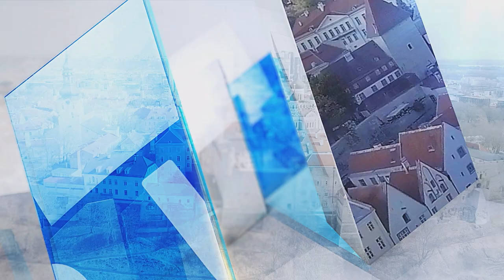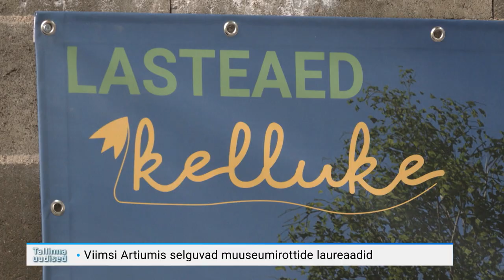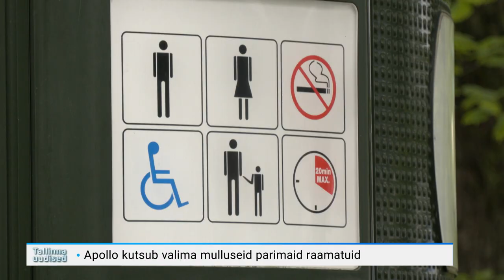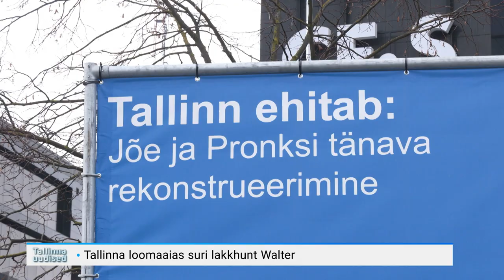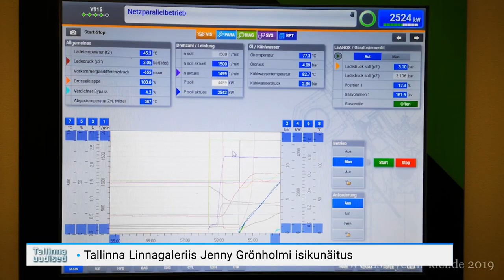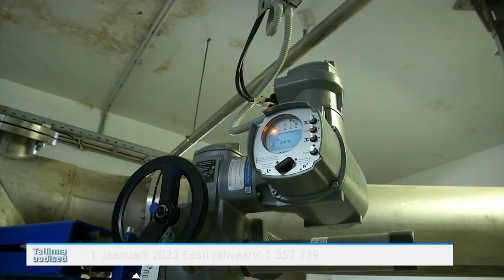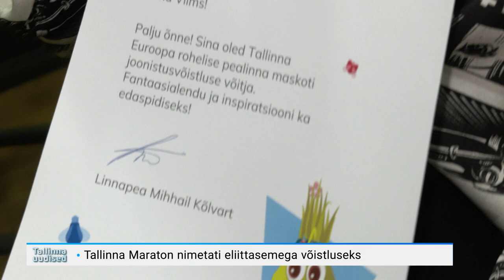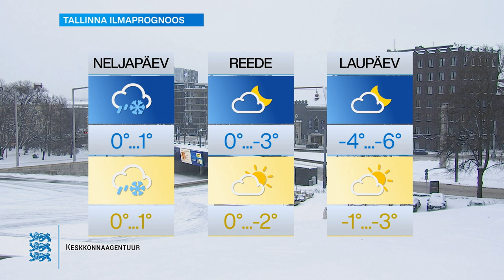18.01.2023 - Tallinna uudised